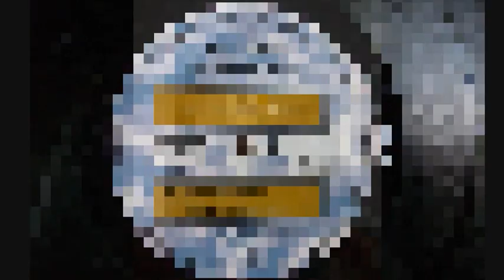Dj Carlos - End Of The Road (Hard Mix)